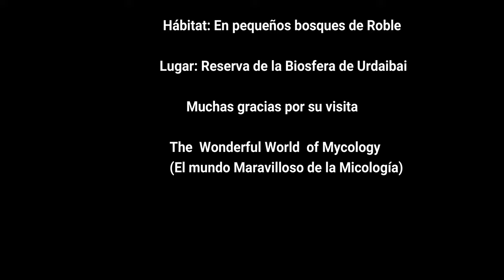Butyriboletus pseudoregius (4K)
Butyriboletus Pseudoregius
Por: Manu Merino
Español, English

Es la primera vez que encuentro esta especie,  en un marco incomparable como Urdaibai,  con la misma ilusión  que tenía de pequeño cuando encontraba un cromo que  deseaba  tener. Aquí, esta  especie  es poco frecuente  y por ello, quiero aclarar que los ejemplares  encontrados los he dejado en  el hábitat  para que echen las esporas allí mismo.  He incorporado al vídeo, la especie  joven y adulta, su hábitat y un poco de su entorno.

 La  Reserva de la Biosfera de Urdaibai,  declarada Reserva de la Biosfera por la Unesco en 1984, se extiende por una superficie de 23.000 hectáreas de 22 municipios de la comarca de Busturialdea, y cuyo eje es la ría de Mundaka.

Este entorno integra acantilados como los de Antzoras, playas como las de Laga, Laida, bosques como el de Oma, ríos como el Oka, marismas y vegas fluviales, e islas como las de Txatxarramendi o Izaro.

Los 12 kilómetros de arenales que forman la ría de Mundaka en su desembocadura constituyen la zona húmeda más importante de Euskadi, y se convierte en lugar de reposo e invernada de muchas especies de aves migratorias raras en la Península Ibérica como la garza real, el cormorán, el charrán, la espátula y un gran número de aves limícolas, junto con peces, anfibios y reptiles.

Esta diversidad paisajística y ecológica se completa con yacimientos prehistóricos como la Cueva de Santimamiñe o la necrópolis de la ocupación romana en Forua.

Butyriboletus pseudoregius (Heinr. Huber) D. Arora & J.L. Frank 2014
Características:
Sombrero de unos 10 a 15 cm de diámetro, al principio hemisférico y después convexo, de color marrón- rojizo o rosa rojizo con muchas tonalidades. Cutícula es separable, seca y aterciopelada y debajo de ella podemos ver un color rojizo.
Tubos   Adnatos, de color amarillo de jóvenes y después amarillo oliva, azulean a la presión y al corte.
Poros, de color amarillo vivo, sobre todo de jóvenes, y azulean a la presión
Pie: Robusto y engrosado en la parte central cuando es joven. cilíndrico   de color amarillo en la parte superior y rojizo en el resto. La superficie presenta una retícula amarilla en la parte superior. Azulea a la presión rápidamente.
Carne consistente de color   amarillo. Al corte, en el sombrero azulea, y en la base del pie aparece un color rosáceo.
El hábitat: Aparece en verano y otoño, en bosques de caducifolios, en nuestro caso en Roble
 Comestibilidad: Es buen comestible
Confusiones de esta especie en nuestra área
B. regius  sombrero más rosa  y   la carne mucho  más azul
B. Spadiceus  con sombrero muy parecido, no presenta retícula en el pie, y poros más grandes
B.rubellus  con un sombrero muy rojizo  y pie más débil  sin retícula.

English

It is the first time that I have found this species, in an incomparable setting like Urdaibai, with the same enthusiasm that I had when I was little when I found a chrome that I wanted to have. Here, this species is rare and therefore I want to clarify that I have left the specimens found in the habitat so that they can shed the spores right there. I have incorporated the young and adult species, their habitat and a bit of their environment into the video.

 The Urdaibai Biosphere Reserve, declared a Biosphere Reserve by UNESCO in 1984, covers an area of ​​23,000 hectares in 22 municipalities in the Busturialdea region, and whose axis is the Mundaka estuary.

This environment integrates cliffs like those of Antzoras, beaches like those of Laga, Laida, forests like that of Oma, rivers like the Oka, marshes and river valleys, and islands like those of Txatxarramendi or Izaro.

The 12 kilometers of sandy areas that form the Mundaka estuary at its mouth constitute the most important wetland area in the Basque Country, and it becomes a resting and wintering place for many species of rare migratory birds in the Iberian Peninsula such as the gray heron, the cormorant , the tern, the spoonbill and a large number of waders, along with fish, amphibians and reptiles.

This landscape and ecological diversity is completed by prehistoric sites such as the Santimamiñe Cave or the necropolis of the Roman occupation in Forua.

At the limit of the Urdaibai biosphere is the islet of San Juan de Gaztelugatze, an impressive place that is a must-see